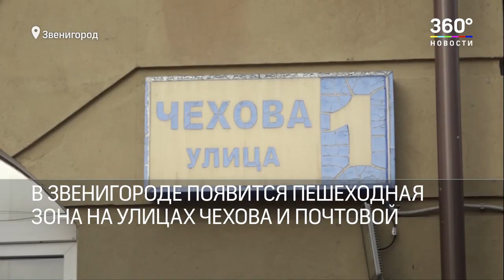Воробьев в Звенигороде 18.03.2021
Канал Андрея Воробьева 360 о визите губернатора в Звенигород 18-го марта 2021 г. Как всегда, о «комплексном благоустройстве».